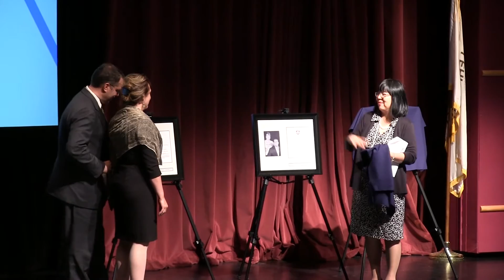Terrence S. Hahn – BS '88, M.Eng. '92 and Joan D. Stanescu – BS '87, MS '92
Terrence S. Hahn – BS '88, M.Eng. '92
President & CEO, Honeywell Transportation Systems
Joan D. Stanescu – BS '87, MS '92
Violinist, La Châtaigneraie Orchestra
Former Technology Manager, Lucent/Agere/Triquint and IBM
Distinguished Alumni Award
Introduction: Helen M. Chan
October 2, 2015
Dept. of Materials Science & Engineering
Lehigh University